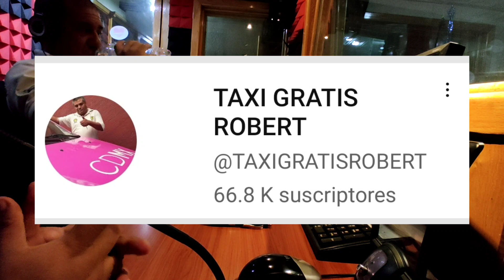TARIFA Obsoleta $8.74 pesos cada 47 segundos ó 250 metros, sube $1.04 pesos, NUEVO AUMENTO?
Y la tarifa para cuándo del taxi de la cd mx 2023.